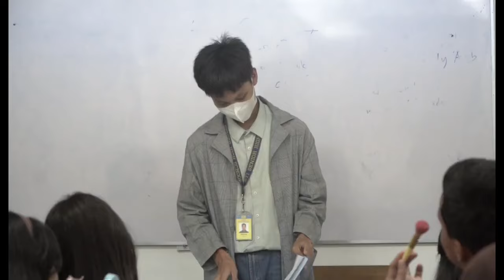LIE - FILM by HUMSS11P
Zelda Solvacion, a girl from province and had a heart full of kindness and a mind filled with dreams. When she moves to the suburbs to study, Zelda finally gets to experience the high school life she dreamed of, but unfortunately, she became the target of relentless bullying at her school called elite enigmas led by the popular and manipulative Thina Soyangco. The drama will draw out the intense serial killing that has a connection with the bullying. She was tortured mercilessly and her life was ruined but would that end in that way?